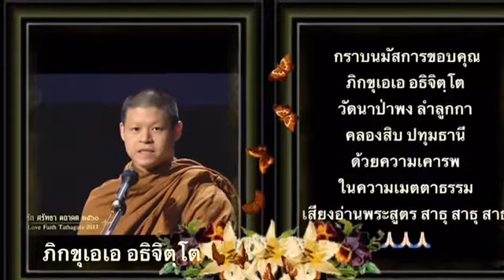๙๒ ผลของการเจริญอรูปสัญญาแล้วเห็นความไม่เที่ยงเสียงอ่านพุทธวจนภพภูมิเมตตาธรรมโดยภิกขุเอเอ อธิจิตฺโต